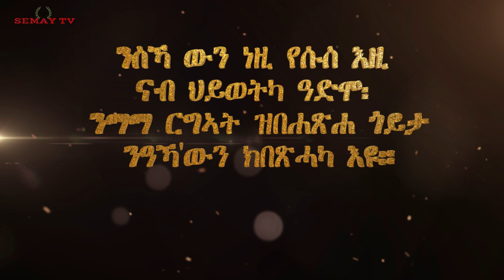ማማ ርግኣት ናይ ዘመና ዲቮራ! Mamma Rgaet!